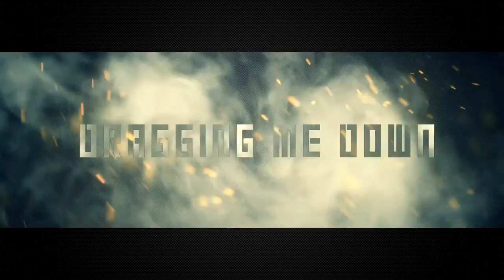FEATURED PMV | The Pheonix - Rainbowdashzx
We Do Hope You Enjoy This Weeks PMV!